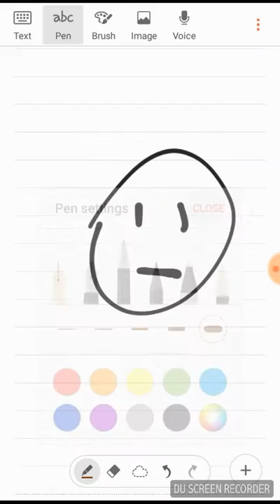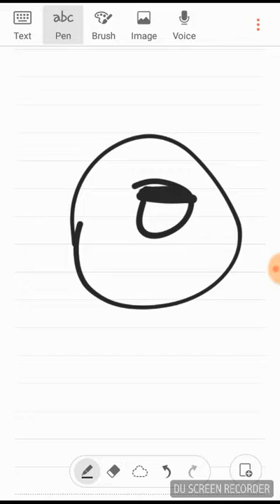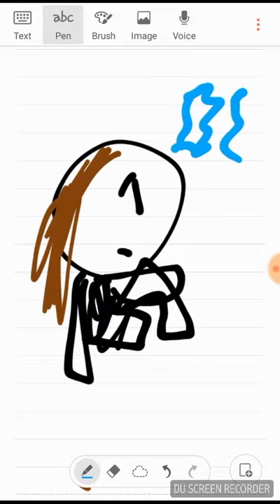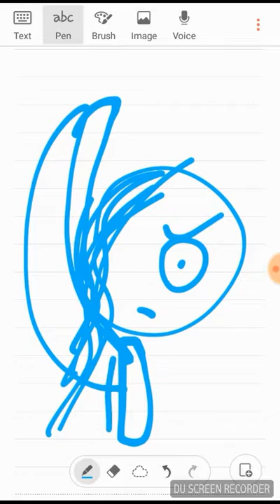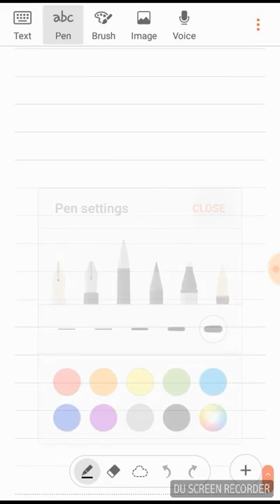Castle on the hill power ful gymnast ep 1